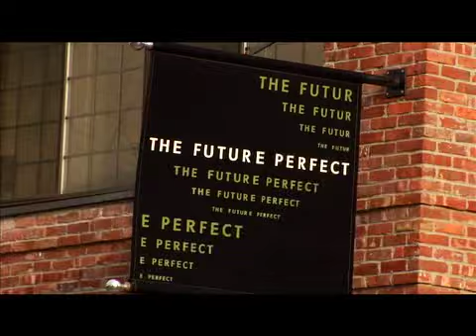Made In Brooklyn - Episode 2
Second episode of the video series MADE IN BROOKLYN, about musicians, artists, designers and manufacturers in Brooklyn, featuring designer David Alhadeff and his company Future Perfect.